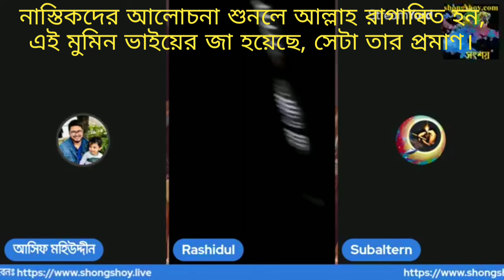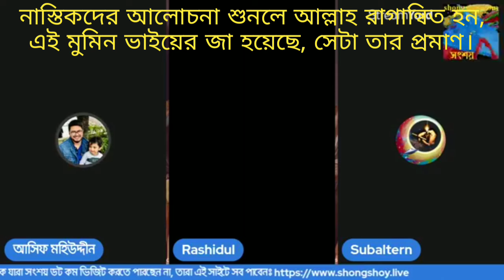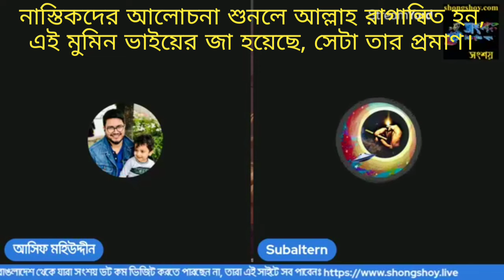নাস্তিকদের আলোচনা শুনলে আল্লাহ রাগান্বিত হন, এই মুমিন ভাইর যা হয়েছে সেটা হলো প্রমাণ?